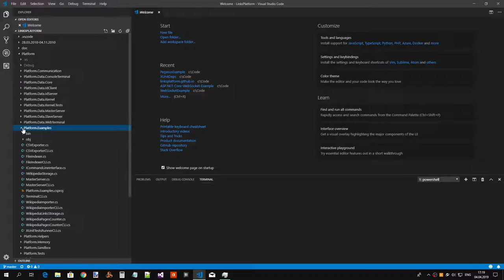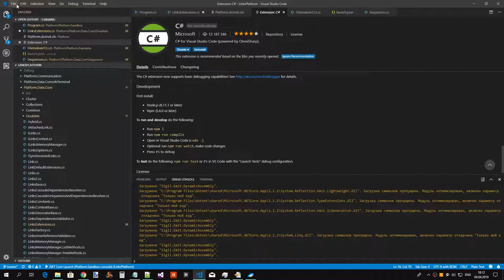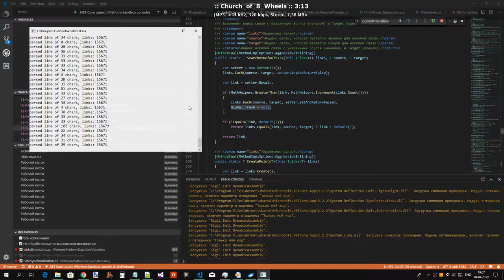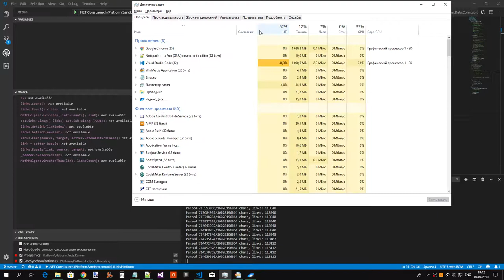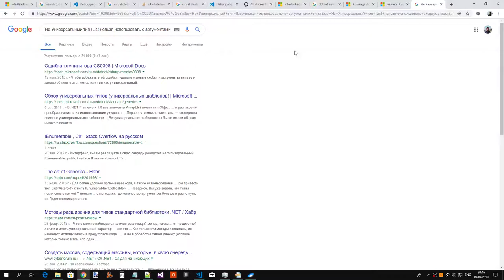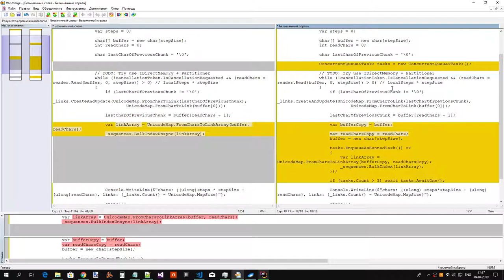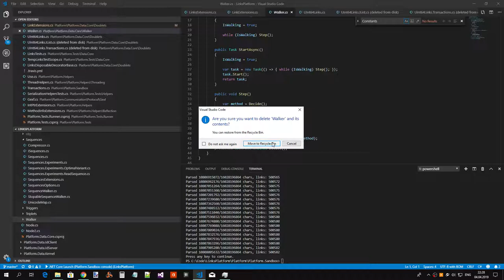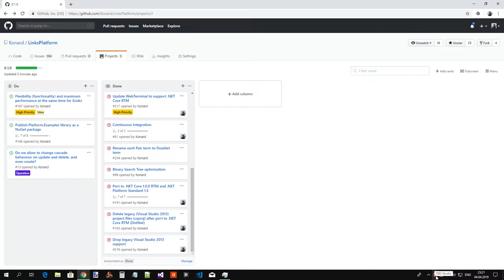ПлатформаСвязей 0.1.0: Работа над следующей версией 04.04.2019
Исходник записи.